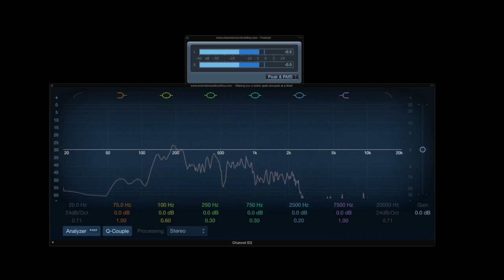Star Wars Time: 'Solo' Trilogy Prospects and Star Wars Resistance Anime Due This Fall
In this episode of Star Wars Time I had to fly solo, and not the Han type. My co-host Nick was out of town, so I fired up my mic to talk about two pretty important news items from the Star Wars universe that came out last week, because they were just too time sensitive to wait for Nick to come back to Earth.
Make sure to tune in to our Star Wars Time Show on our Best Podcast for Star Wars Fans and Pop Culture Geeks Podcast Network for more Star Wars fun!